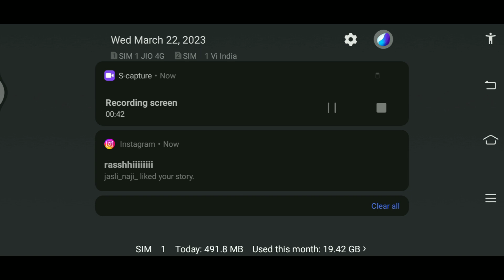free fire new ubdate and new opened